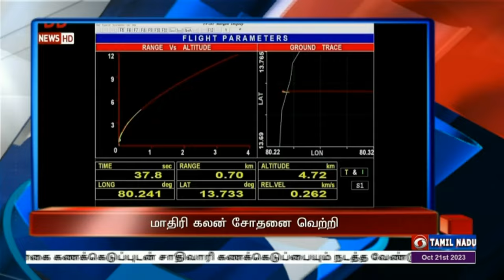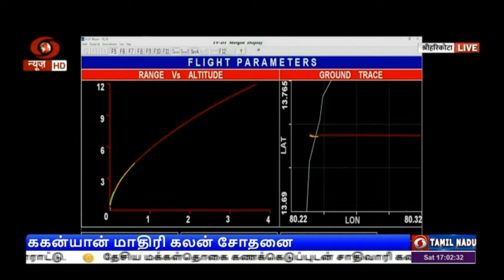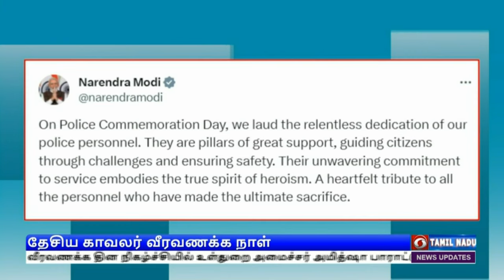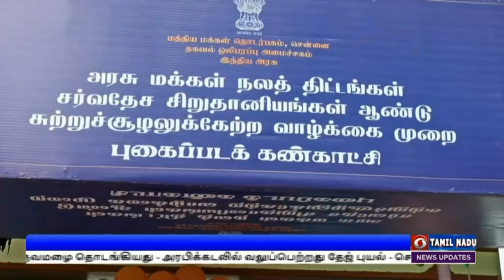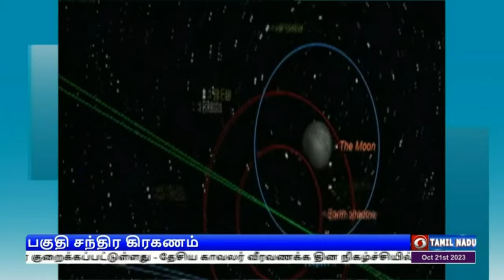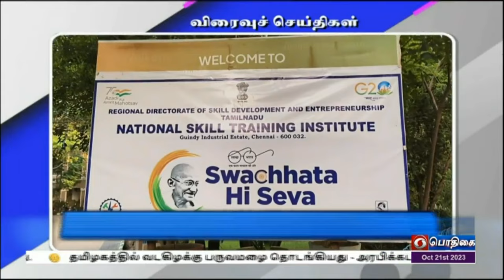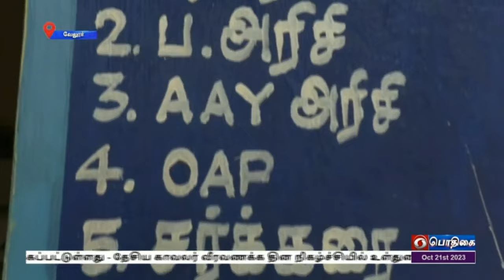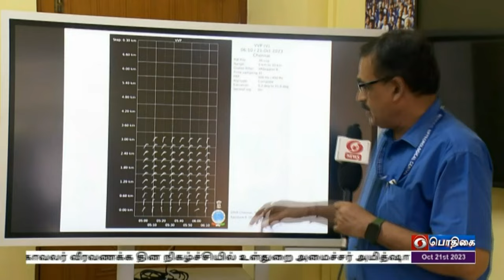பொதிகை மாலை 5.00 மணி செய்திகள் [21.10.2023]